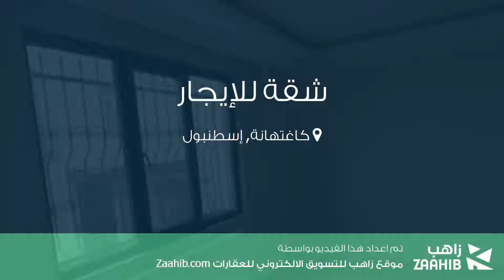شقة للإيجار في شارع Gümüşhane Caddesi, كاغتهانة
تفاصيل العرض:-

رقم: 3813746

ميزات:-

3 الغرف, 1 غرف أخرى, 2 عدد دورات المياه, 2017 سنة البناء, غاز, مطبخ مجهز, سكني, حديقة, صالة